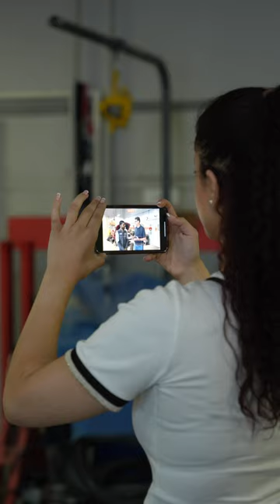Minister of Labour visits Maple Toyota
We are extremely grateful to have the Minister of Labour and Skills Development Monte McNaughton  visit our dealership and raise awareness about the automotive technician profession.

Maple Toyota fully utilizes apprenticeship programs, mentorship initiatives, and scholarships to foster and grow this craft while also better serving our customers!